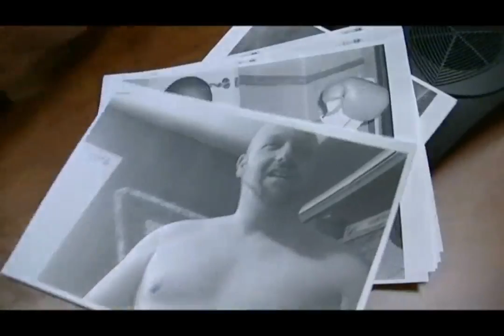CWE: "Explicit Content" - Shane Madison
CWE's Executive Ambassador, Shane Madison catches up with CWE cameras and offers up words concerning CWE's return to Winnipeg March 8th!